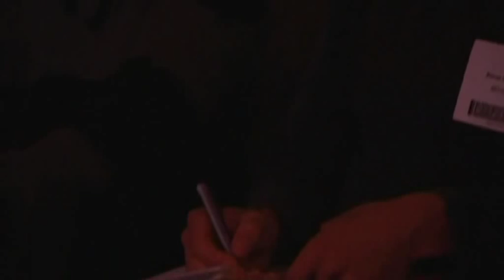Zan Perrion @ Real Man Conference 2008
Zan is nr. 7 on Thundercat's 2007 Top 10 Pick Up Artists in the world list. His name has become synonymous with a more natural and enlightened form of interaction between men and women. Ars amorata, or the art of love, he labels this. Zan is the 21ste century Casanova, an irresistible charmer who truly loves women. And... he is convinced that anybody can learn this art! Zan has already turned many -also silent and shy- men into charismatic, passionate seducers.

Many wellknown gurus in the pick up artist community look up to him. As the first speaker Zan will provide a great source of inspiration at the Real Man Conference. He will enchant the whole audience with his stories and charisma.